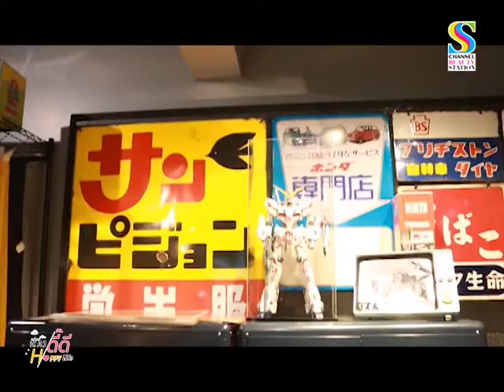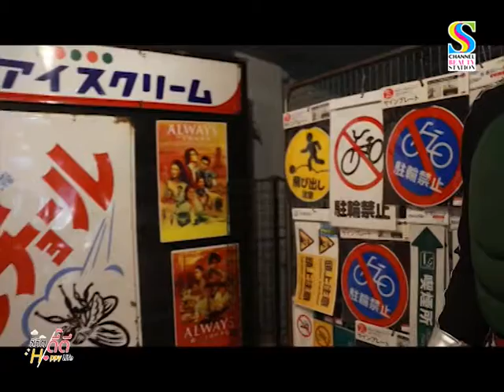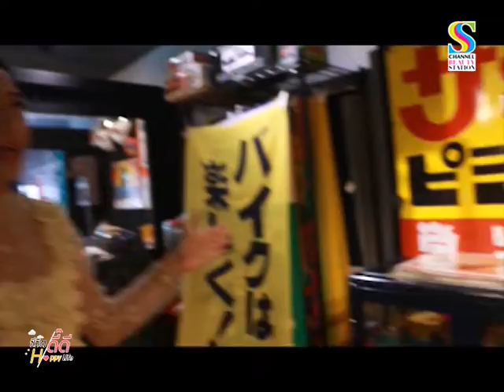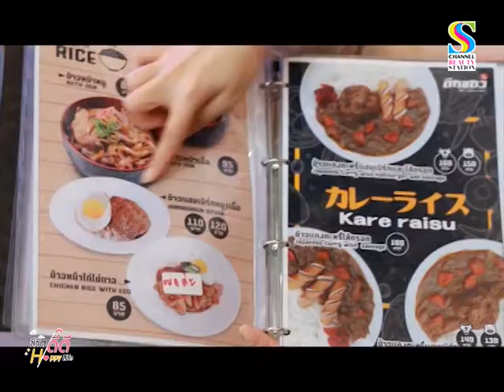ชีวิตดี๊ดี Happylife ตอน ช้อป ชิมชิล คาเฟ่ตึกแถว